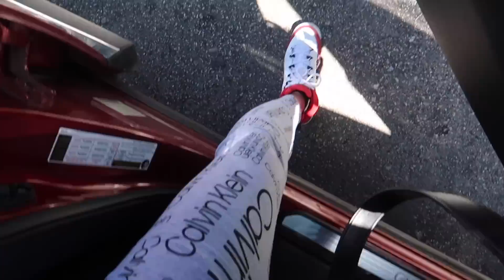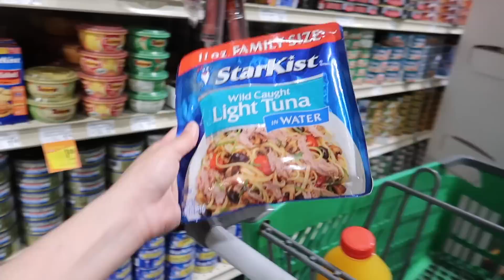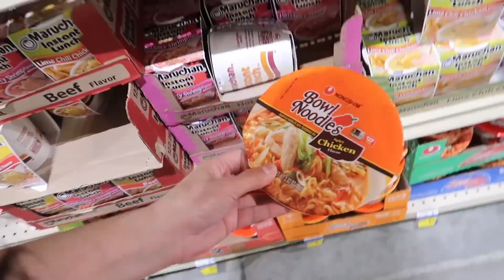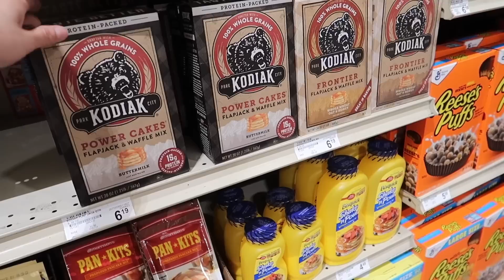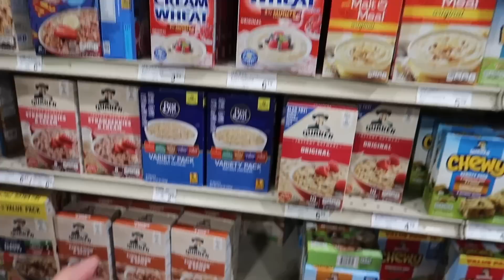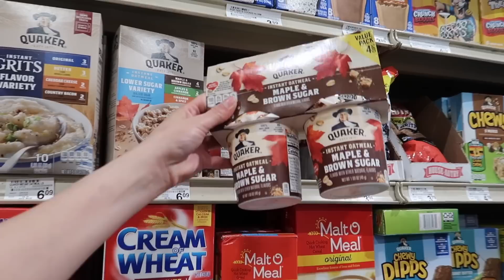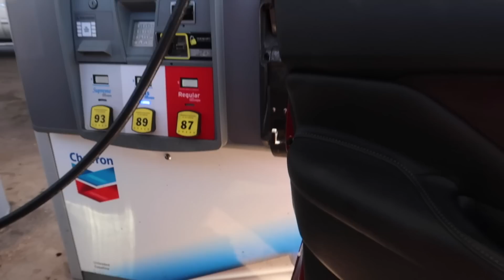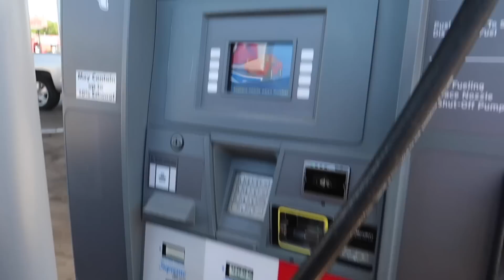😱🍞🛒 SÚPER MERCADO FIESTA 🪅HAY 😟 DE TODO 🍺🤭🤪 A DAISY 🐶LE ENCANTAN LAS ESCONDIDAS 🏃‍♀️🙈😂🤣